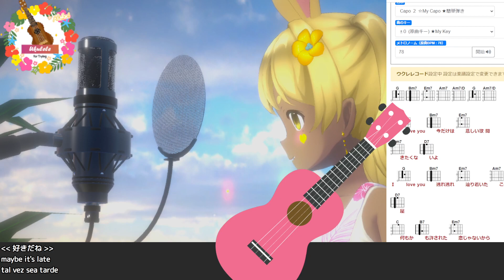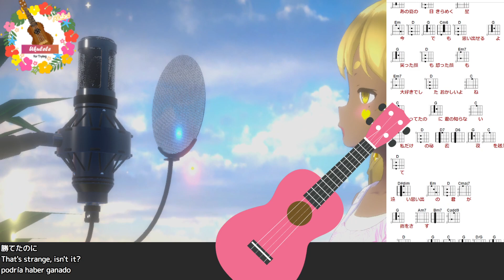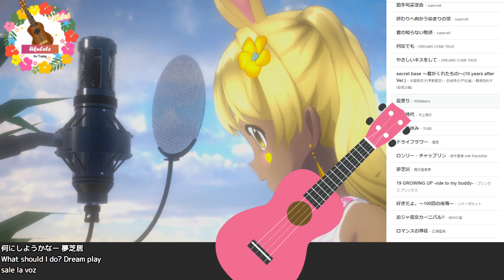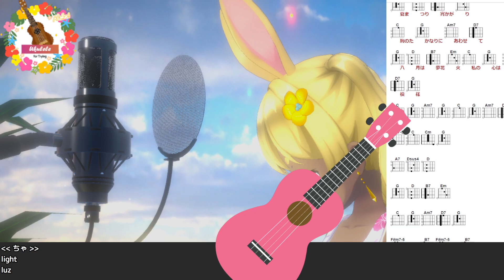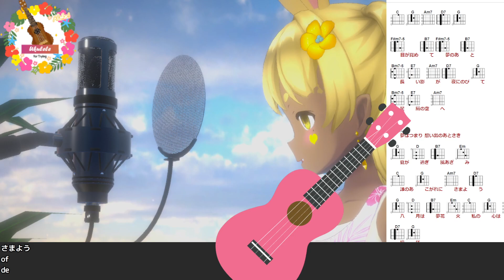【お昼寝ウクレレ】３分聞いたら寝ている【ukulele】0524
›３分聞いたら寝ているウクレレ練習

›「ガズレレ」先生のチャンネルを見ながら、ウクレレを覚えました！
I learned to play the ukulele by watching the "Gazlelele" teacher's channel!
【永久保存版】ウクレレ始めたい人がまず最初に見る超基本レッスン動画① ガズレレ
Permanent Edition] The very basic lesson video that anyone who wants to start playing the ukulele should watch first: 1) Gazurelele ukulele beginner."

song by
 国生さゆり with おニャン子クラブ 山下達郎 Orangestar 夜のひと笑い Mrs. GREEN APPLE 絢香 森七菜 優里 ひらめ C-C-B 紗倉ひびき(CV:ファイルーズあい) & 街雄鳴造(CV:石川界人)/街雄鳴造(CV:石川界人) ボンジュール鈴木 緑黄色社会 tacica 須田景凪 光GENJI 高橋洋子 AKINO Girls Dead Monster Lia キャンディーズ 荻野目洋子 RADWIMPS Yukopi 山本リンダ 五木ひろし／木の実ナナ 尾崎紀世彦 レミオロメン ザ・タイマーズ 平原綾香 岡本真夜 アン・ルイス プリンセス プリンセス 石川さゆり 田村直美 大黒摩季 鈴木雅之 YUKI AKINO with bless4 前川陽子 SCANDAL もんた＆ブラザーズ 木村カエラ DREAMS COME TRUE 小田和正 井上あずみ 本名陽子 中森明菜 アンジェラ・アキ 藤谷美和子・大内義昭 Nem CHAGE and ASKA amazarashi クリスマスソング 斉藤和義 supercell feat. 初音ミク AAA ゴスペラーズ MISIA 小柳ゆき 今井美樹 海援隊 小林明子 シェリル・ノーム starring May'n 吉幾三 小林幸子/美樹克彦 テレサ・テン キンモクセイ 大杉久美子・セントメリーチルドレンコーラス・コロムビアゆりかご会 大杉久美子 ダイヤモンド・シスターズ 木村弓 米良美一 藤岡藤巻と大橋のぞみ 神田沙也加, 津田英佑 平井堅 シャ乱Q Folder5 きただにひろし ピート・マック・ジュニア AQUA RIKKI 倖田來未 絢香×コブクロ あんしんパパ fripSide 岩崎良美 川本真琴 涼宮ハルヒ(平野綾) ゴダイゴ DALI 鈴木宏子 ささきいさお/ロイヤル・ナイツ 杏里 SMAP クリスタルキング SPEED いきものがかり 島谷ひとみ ももいろクローバーZ ピンク・レディー 吉木りさ/ヒャダイン Tommy heavenly6 May'n/中島愛 高鈴 ディズニー 子門真人 PUFFY 松田聖子 Every Little Thing Kalafina 平野綾 大塚愛 FIELD OF VIEW class 鬼束ちひろ JUDY AND MARY 徳永英明 サザンオールスターズ 湘南乃風 QUEENDOM 夏川りみ Superfly スターダスト・レビュー 中島みゆき 八代亜紀 ↑THE HIGH TM NETWORK BEGIN supercell 本間芽衣子(茅野愛衣)・安城鳴子(戸松遥)・鶴見知利子(早見沙織) Whiteberry 井上陽水 TUBE 鈴木聖美 with Rats&Star 梅沢富美男 ode to my buddy ソナーポケット MAHO堂 広瀬香美 nano.RIPE 聖飢魔II ABBA 山口百恵 久保田早紀 石川ひとみ 秦基博meets坂道のアポロン ラッツ&スター Wink シャネルズ イルカ 松任谷由実 宇多田ヒカル 荒井由実(松任谷由実) 清水翔太 feat.仲宗根泉(HY) ZONE 一青窈 長渕剛 フィンガー5 中西保志 レベッカ 中村あゆみ 山崎まさよし 秦基博 尾崎豊 森山直太朗 福山雅治 いいとも青年隊

シーンアプリ：VROOM（御嬢沙 真夜）

この配信は「VTuberPlus」の提供でお送りしております。